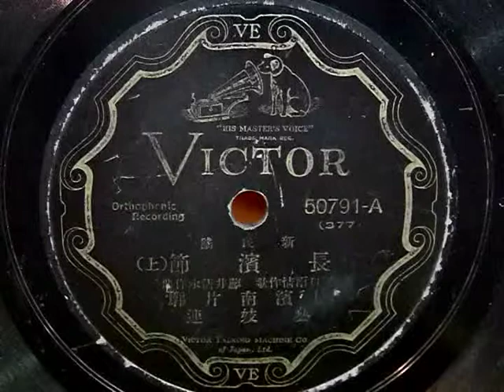長濱節（上）（長濱南片廓芸妓連）